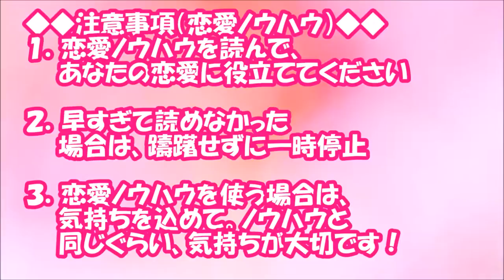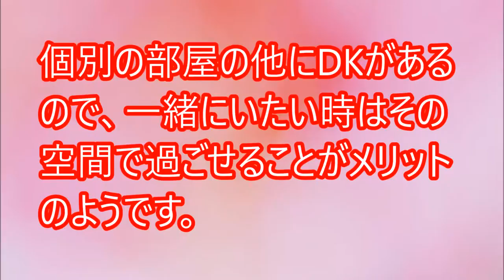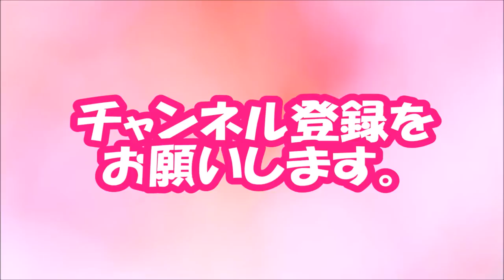【閲覧必須！】カレシと一緒に住むと破局する間取り、1位は「1DK」【相互登録2016】